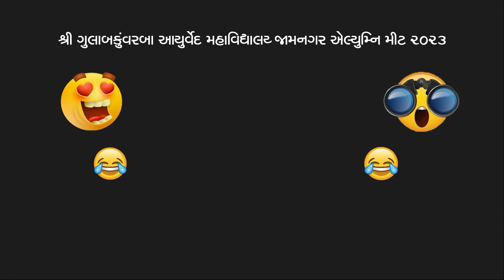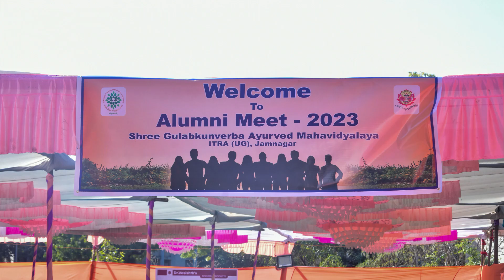SGAM Allumni Meet 2023 | Photo Video | Part 01| ગુલાબકુંવરબા આયુર્વેદ મહાવિદ્યાલય એલ્યુમ્ની મીટ 2023